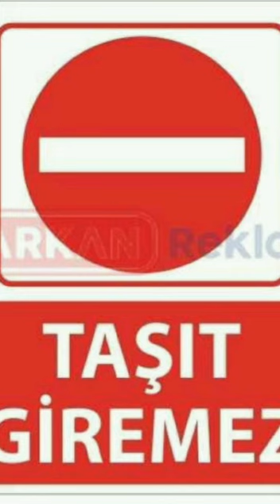Trafik Kurallari bu kadar güzel anlatılamazdı ☺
6 Yaşındaki Zeynep Rümeysa Erdoğan 'dan mükkemel anlatım ☺☺